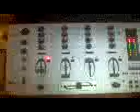My Equipment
One small part of my equipment (This is at home. ).
EQ: BCD2000 (behringer),
dj station (dap-audio),
comp (3.0 GHz,1GB RAM, 380GB HDD), PCDJ VJ (atomix),
2 speaker (A)...

Song: Manian - Turn The Tide (italobrothers)